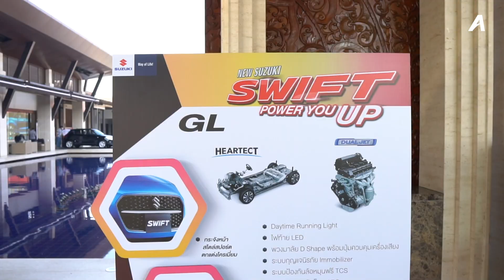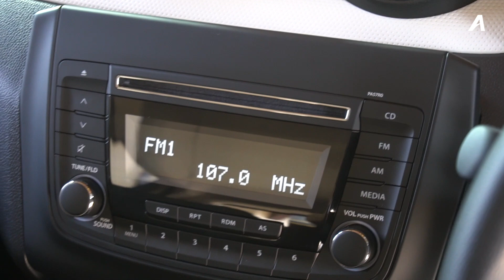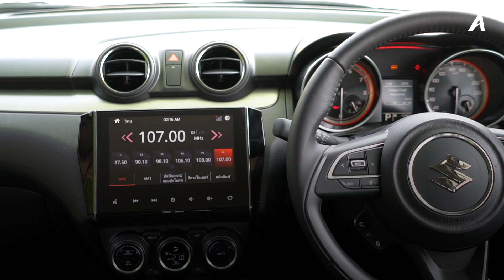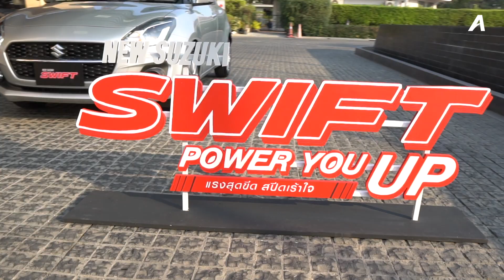พาชม 2021 New Suzuki Swift ปรับหน้า เสริมออปชั่น ราคาเริ่ม 5.57 แสนบาท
พาชม 2021 New Suzuki Swift ปรับหน้าใหม่ เสริมออปชั่น ราคาเริ่ม 5.57 และ 6.29 แสนบาท

โดยจุดหลักๆ ที่ปรับเปลี่ยนเข้ามาได้แก่ตัวกระจังหน้าดีไซน์ใหม่ ลวดลายล้อใหม่แบบทูโทนในตัว Swift GLX ระบบกุญแจสมาร์ทคีย์ ส่วนภายในนั้นมาพร้อม แอร์ออโต้ จอกลางขนาด 8 นิ้วที่รองรับการเชื่อมต่อ Apple Carplay / Android Auto ไปจนถึงช่องเสียบ HDMI เสริมความบันเทิง มาตรวัดผู้ขับขี่ดีไซน์สปอร์ต และแผงควบคุมบนพวงมาลัยทั้งฝั่ง infotainment และ Cruise Control

ซึ่งการทำตลาดในรุ่นปัจจุบันถูกปรับเปลี่ยนเหลือเพียง 2 รุ่นย่อยได้แก่ Suzuki Swift GL และ Suzuki Swift GLX ซึ่งสำหรับรุ่น GL นับว่าเป็นการขยับเพิ่มออปชั่นในเพียงพอและน่าใช้งานมากยิ่งขึ้น

ในส่วนของขุมพลังนั้นยังคงพื้นฐานเครื่องยนต์ 4 สูบ 1.2 ลิตร รหัส K12M ให้พละกำลังสูงสุดที่ 83 แรงม้า และแรงบิด 108 นิวตันเมตร รองรับน้ำมันได้สูงสุดที่ E20 ส่วนเกียร์นั้นมาพร้อมเกียร์ CVT ลูกเดิม

สำหรับราคาจำหน่าย 2021 Suzuki Swift มีดังนี้
2021 Suzuki Swift GL ราคา 557,000 บาท
2021 Suzuki Swift GLX ราคา 629,000 บาท